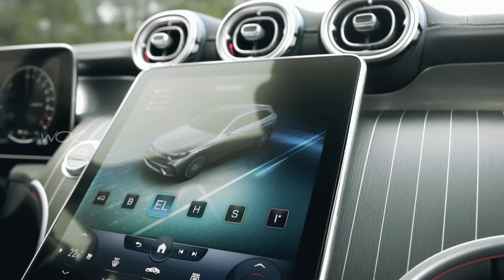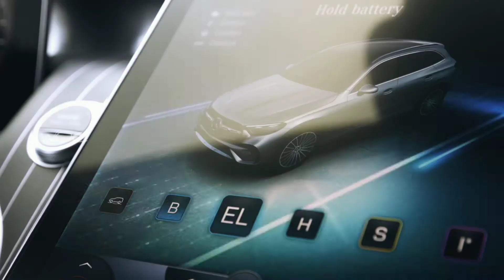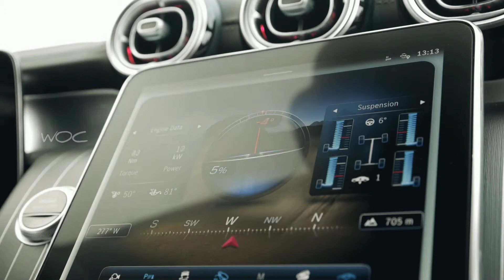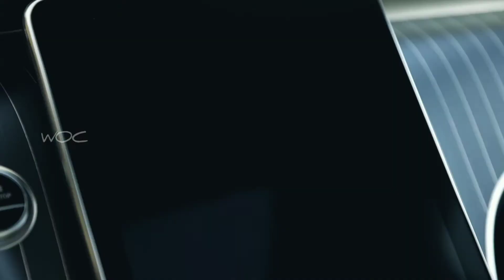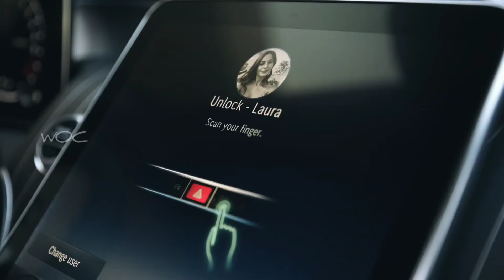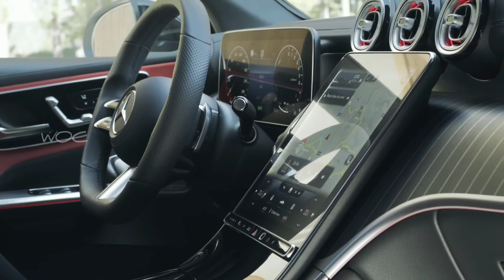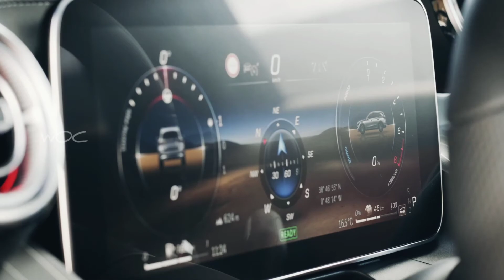All-New 2023 Mercedes-Benz GLC 400e 4MATIC AMG-line | Off-road Running, Exterior & Interior Details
Dynamic, powerful and exclusively with electrified drive

The new Mercedes-Benz GLC is even more dynamic, powerful and sustainable. It is available only as a hybrid: either as a plug-in hybrid or as a mild hybrid with 48-volt technology and an integrated starter‑generator. The plug-in hybrids offer a range of more than 100 kilometres (WLTP). The GLC thus sets new standards in the all-wheel drive SUV segment. Systematic electrification of the GLC, the company’s best-selling model series, makes a significant contribution to reducing the CO2 balance over the entire lifecycle. The new GLC is on the way to climate-neutral mobility, which is the goal of “Ambition 2039”. The technical highlights of the GLC also include special equipment such as DIGITAL LIGHT, rear-axle steering and new assistance systems. Its pronounced off-road suitability is underlined by features such as electric off-road driving in the plug-in hybrids, or the “transparent bonnet”. The GLC will be in the showrooms of our western European sales partners from autumn 2022.

The new GLC is immediately recognisable as a member of the Mercedes-Benz SUV family. Standard equipment includes the AVANTGARDE Exterior Line with Chrome package and 18-inch light-alloy wheels. This adds striking design features and enhances the unique proportions of the vehicle.